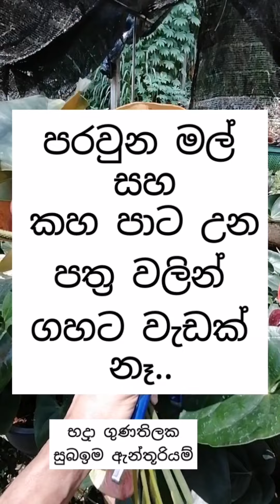පරවුන මල් සහ කහ පාට වූ කොළ ගහේම තිබ්බොත් මොකද වෙන්නෙ ?..@subaimaorchids8727